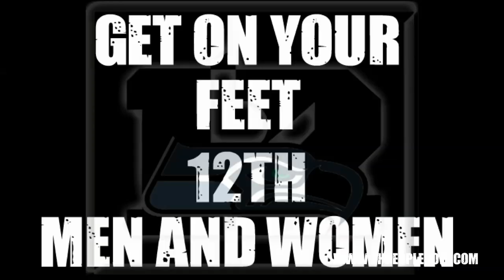THE PEOPLE NOW - Seattle Seahawks "One by One" (HD) (OFFICIAL VIDEO)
- Official Pre/Post Game Music on FOX13 Sports TV, the hard hitting rock single "One By One" by The People Now.  Seattle Seahawks Highlight Reel, Top Plays, and Best Moments 2013.  The People Now proudly support our Hometown team as they win the 2013 Super Bowl, as well as KCP-Q Fox 13 Sports News, the Blue Thunder Drum Line, and the Sea Gals.  Video courtesy of Fox and "The Hawk Nest" YouTube Channel.

Join us on Facebook, Twitter, Instagram, MySpace, Reddit, RockGenius, Reverbnation, Keek, and many others - we'd love to meet you!